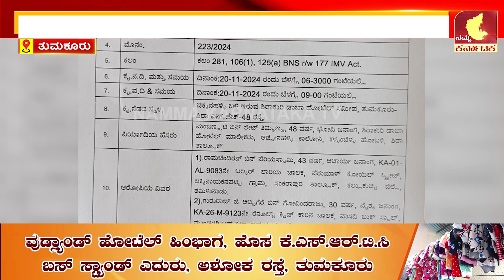ಟ್ಯಾಂಕರ್ ಲಾರಿಗೆ ಕಾರ್ ಡಿಕ್ಕಿ-ಮೂವರ ದಾರುಣ ಸಾ**|ತುಮಕೂರಿನಲ್ಲಿ 41 ಎಕರೆಲಿ ಅಂತಾರಾಷ್ಟ್ರೀಯ ಸ್ಟೇಡಿಯಂ-ಪರಂ